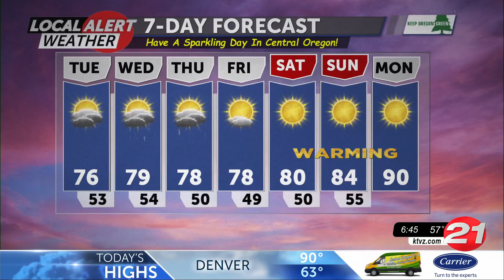070522 Tuesday AM Local Alert Weather